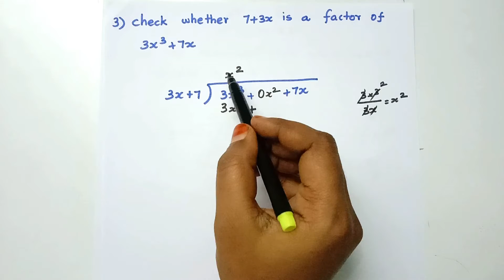Polynomials | Chapter 2| Ex 2.3 | Q.no 2 & 3| 9th CBSE NCERT | Mathematics In Tamil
This channel teaches various subjects for school students, primarily Mathematics for 9th and 10th Class.

Chapter 1 -Real Numbers :
Root 2
Root 3
Root 5 on number line
LCM and HCF of two numbers
Decimal Expansion of rational and irrational numbers
Fundamental theorem of arithmetic
Prime numbers
Composite numbers
Prime factorization
Polynomials
Algebraic Expressions

Other videos in this play list